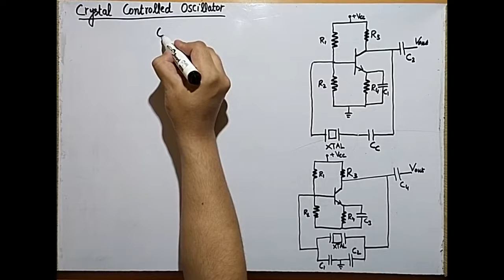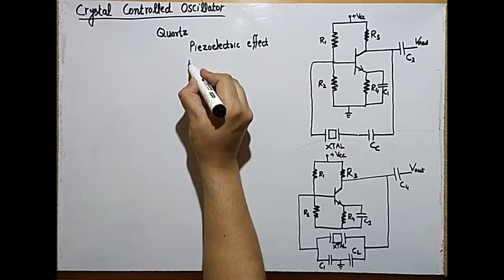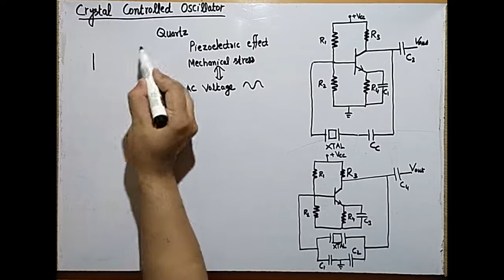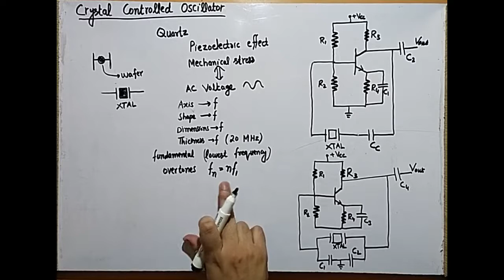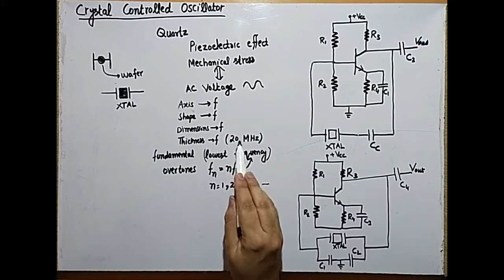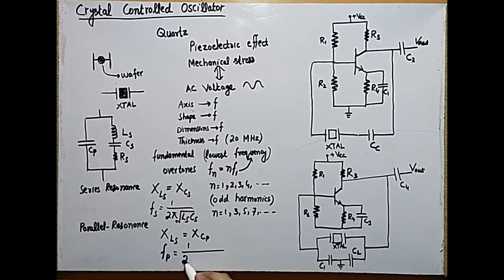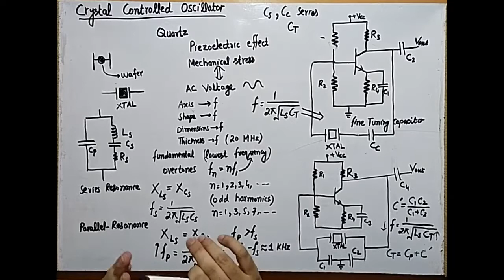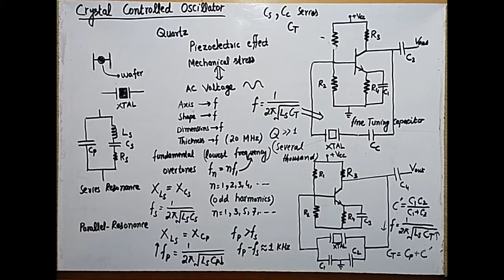Analog Electronics (Crystal Controlled Oscillator) by Shahzad Ali Nasir (Urdu/Hindi) FULL HD